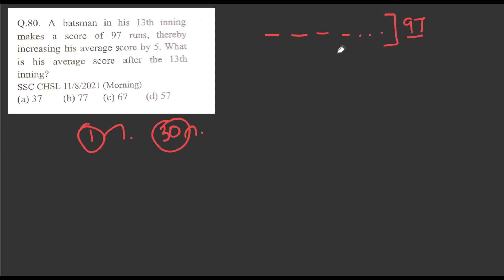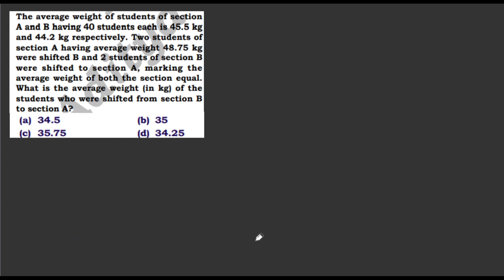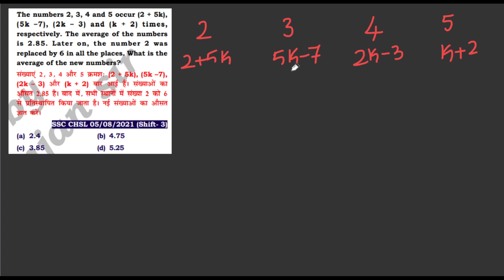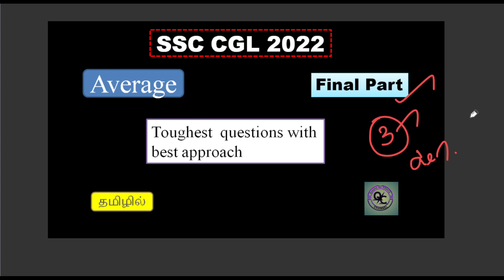Average (Final Part)- Toughest Questions in Tamil.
Completely free Course
Average- Basic to Advance
Best Approach

To clarify your doubts regarding SSC Exams join our Telegram group